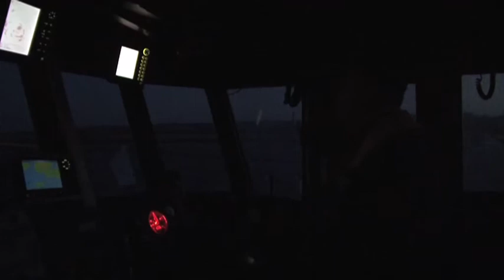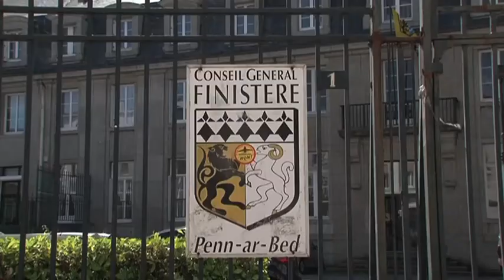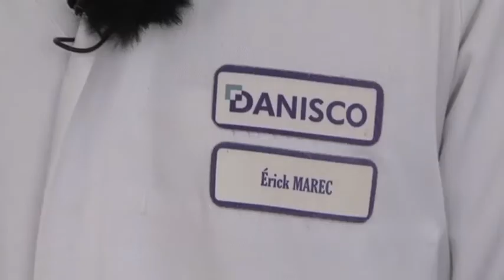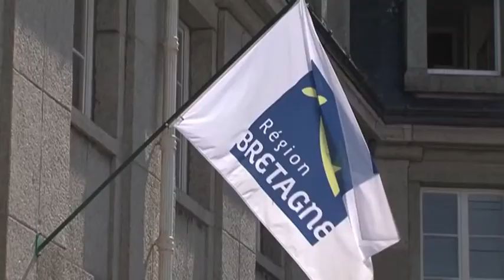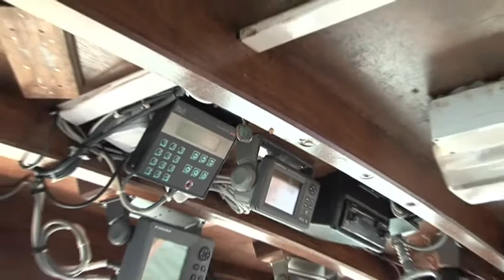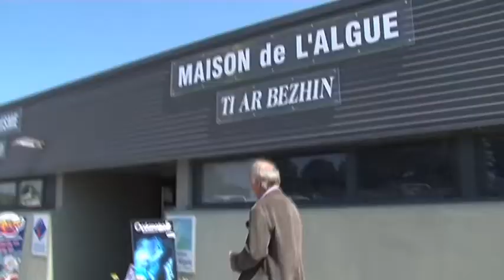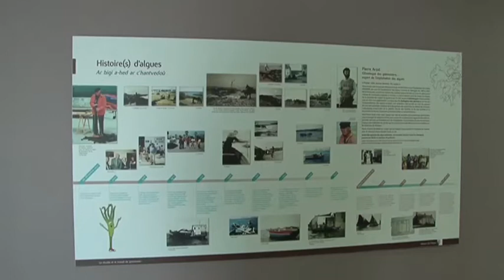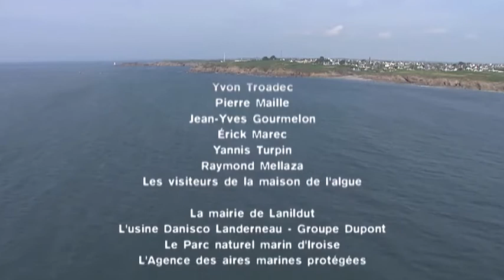Gestion durable de la récolte des algues dans le Parc naturel marin d'Iroise, en Bretagne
Yvon Troadec, goémonier et représentant des pêcheurs goémoniers bretons nous embarque sur son navire Saphir. Il est 4 heures du matin dans le port de Lanildut : cap vers le plus grand champ d'algues d'Europe dans l'archipel de Molène. Ce lieu de récolte situé à la pointe Bretagne dans le Finistère, au cœur du Parc naturel marin d'Iroise. Yvon nous explique sa technique de pêche avec un crochet, appelé scoubidou, sur lequel il enroule l'algue recherchée, la Laminaria Digitata. Le Goémonier nous explique comment cette récolte est gérée de façon durable depuis des dizaines d'années, ce qui permet à cette filière d'être rentable et de générer des milliers d'emplois en Bretagne.
A quelques kilomètres du site de collecte à Landerneau, Erick Marec, directeur de l'usine Danisco groupe Dupont, nous parle des applications industrielles faites avec cette algue. Il faut en extraire un de ses composants, l'alginate, qui sera ensuite utilisé dans l'industrie alimentaire ou pharmaceutique. Le reste de l'algue servira comme engrais pour l'agriculture.
Yannis Turpin, agent du Parc naturel marin d'Iroise, à la pointe des Renard sur la commune du Conquet, nous montre l'étendu et les limites du Parc, créé le 28 septembre 2007. C'est le premier parc naturel marin français. L'historique de la création du Parc a connu plusieurs époques : une prise de conscience de la nécessité de protéger la mer d'Iroise, la volonté de créer un parc national et enfin, la nécessité de définir un nouvel outil de protection : le parc naturel marin. Cette phase de création a duré plus de quinze ans.
La collecte des algues est un bon sujet pour expliquer comment fonctionne un parc naturel marin nous déclare Pierre Maille, président du conseil général du Finistère et président du Parc naturel marin d'Iroise. Le rôle du parc marin : mettre autour de la table des scientifiques, des associations de protection de l'environnement, des élus et des professionnels de nature différente qui travaillent dans le périmètre du parc et qui ont parfois des conflits d'usage. Lors de ces conseils de gestion qui se réunissent périodiquement aucun des membres n'est majoritaire à lui seul et personne ne peut imposer sa loi aux autres. Au contraire, tous doivent ensemble construire du consensus pour proposer des décisions : c'est la philosophie d'un parc marin.
Une nouvelle algue plus profonde, la Laminaria hyperborea, est ciblée par les pêcheurs et les industriels en utilisant le peigne à hyperborea, dit peigne norvégien. Cet outil de récolte agit par arrachage selon un procédé adopté en Norvège. Un travail de mesure de l'impact du peigne à hyperborea a été mis en œuvre par le Parc naturel marin. L'étude a été réalisée avec l'aide de l'Ifremer, de la station biologique de Roscoff, du Muséum d'histoire naturelle et des structures professionnelles. Conclusion, la bonne sélectivité du peigne autorise une recolonisation du site en quelques années et a assez peu d'impact sur les espèces associées. Une exploitation durable est donc possible dans l'archipel de Molène.
Pour aborder l'aspect patrimonial de la récolte des algues, Jean-Yves Gourmelon, adjoint au Maire de Lanildut, nous fait visiter un four à goémon et nous enseigne que durant des siècles, le goémon a servi d'engrais dans les champs.
Le maire de Lanildut, Raymond Mezalla, nous présente ensuite la maison de l'algue, fondée en partenariat avec le Parc naturel marin d'Iroise, et qui propose depuis juin 2011 un espace de valorisation des algues de l'archipel de Molène. A travers différents panneaux thématiques, films, maquette, cette exposition permanente plonge les visiteurs dans l'univers des algues et les aide à comprendre l'évolution des techniques de récolte, de transformation, la vie du port de Lanildut et des goémoniers. Enfin, on assiste avec des visiteurs et une animatrice de la maison de l'algue, Camille Forest, à une dégustation de produits fabriqués à base d'algues (d'autres algues que celles récoltées par les goémoniers).
Pratiquée depuis plusieurs siècles, la collecte du goémon a participé à l'essor de l'économie bretonne et représente encore aujourd'hui la première activité en Iroise en termes de volumes débarqués. L'activité goémonière fait aussi partie des paysages et de la culture maritime de l'Iroise que le parc naturel marin travaille à conserver.